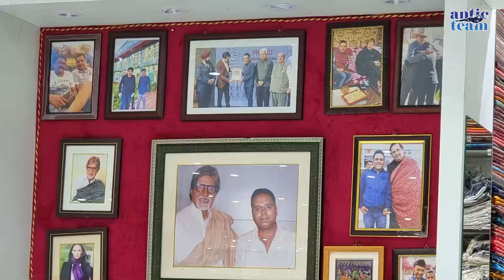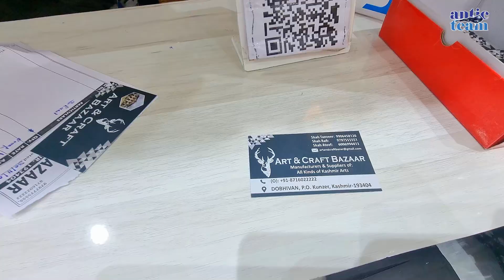Kashmiri Shawl in Srinagar, Kashmir | Best Price & 100% Authentic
Discover the exquisite beauty of Kashmiri Shawls, crafted in the heart of Srinagar, Kashmir! ✨🧣

In this video, we take you on a journey through the rich tradition and unmatched craftsmanship of authentic Kashmiri shawls. Whether you’re looking for a luxurious addition to your wardrobe or the perfect gift, our shawls offer:

🌟 Key Highlights:

100% Authentic: Hand-woven with precision and care.
Best Prices: Premium quality at unbeatable rates.
Unique Designs: Intricate patterns and stunning embroidery.
Ultimate Comfort: Made from the finest materials for softness and warmth.
👀 Watch to Explore:

The mesmerizing process of crafting these beautiful shawls.
A showcase of our exclusive collection, featuring a variety of designs and colors.
Tips on how to style and care for your Kashmiri shawl.
📍 Visit Us in Srinagar, Kashmir:
Experience firsthand the luxurious feel and timeless elegance of our Kashmiri shawls. Perfect for any occasion, these shawls are a piece of Kashmir's rich cultural heritage.